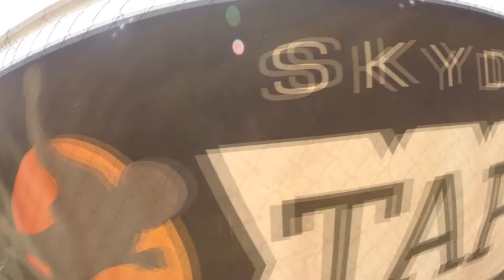Hoon Kang Skydive Taft.